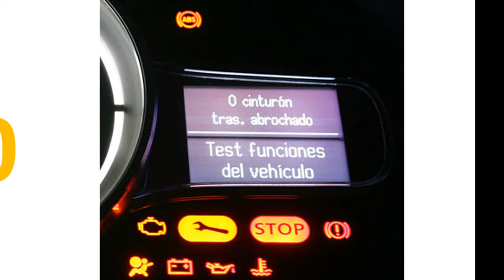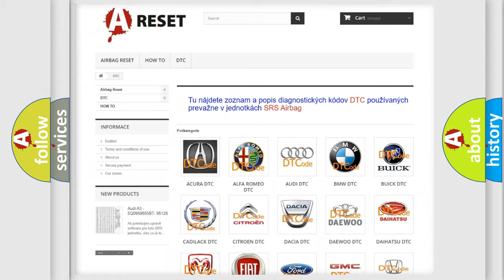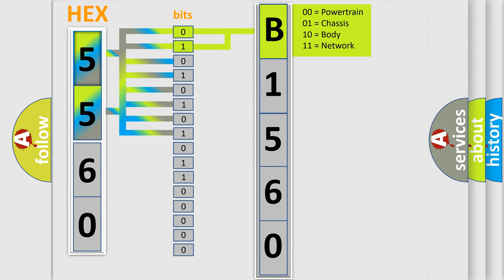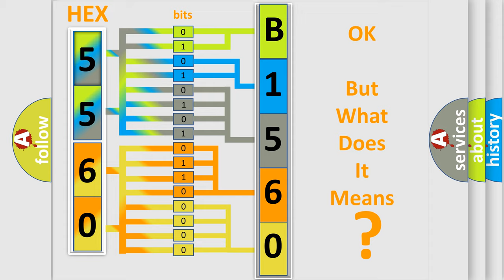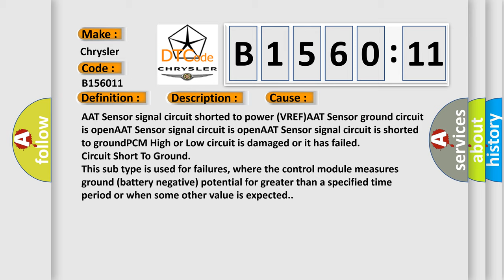DTC Chrysler B1560-11 Short Explanation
Contents:
0:21 Basic DTC analysis according to OBD2 protocol standard.
1:48 Insight into programming
2:58 A diagnostically understandable description of the Diagnostic Trouble Code
3:05 Basic error definition

Make:
Chrysler
Code:
B1560 11
Definition:
Ambient Temperature Sensor Circuit Stuck
Description:
Engine started 4 times,4 warm-up cycles completed,vehicle driven for 200 miles,and the PCM did not detect more than a 6&#186;F change in the Ambient Air Temperature (AAT) Sensor signal in the test
Cause:
AAT Sensor signal circuit shorted to power (VREF)AAT Sensor ground circuit is openAAT Sensor signal circuit is openAAT Sensor signal circuit is shorted to groundPCM High or Low circuit is damaged or it has failed
Failure Type: